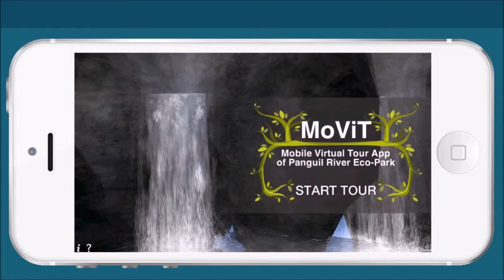MoViT - AVP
The fast changing world of technology affects many areas of society in a positive way including tourism. The uses of emerging technologies such as virtual reality, multimedia, and mobile technologies have an impact into modern tourism industry. There are wonders of nature that are yet to be discovered for some are hidden beneath the undiscovered municipalities, such as the Panguil River Eco-Park (PREP). By the use of virtual reality tours, visitors and potential visitors can reach these hidden wonders of nature without actually being in the vicinity.